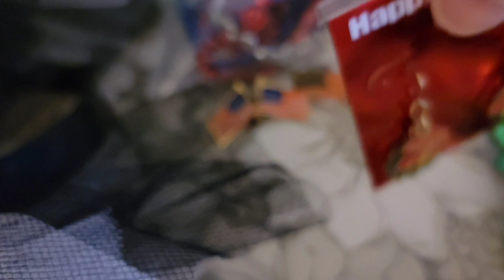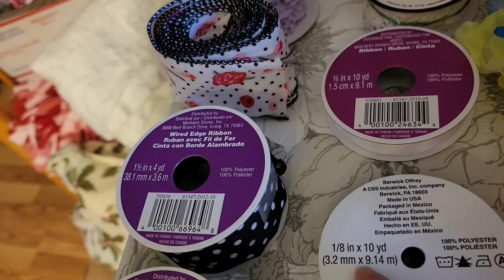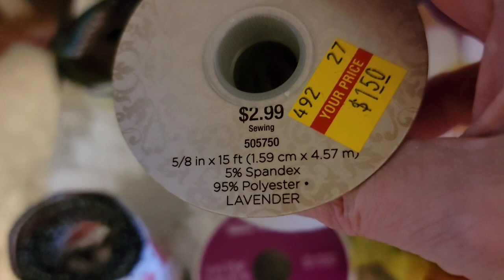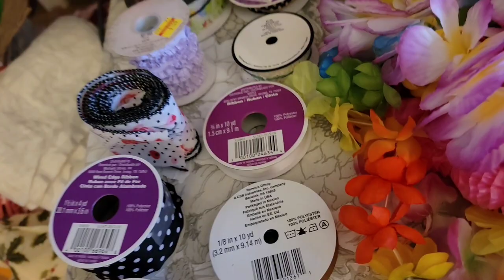Buy It Now Sale | The Thrift Hunter | What Sold Vlog | Full-Time Reseller's Journey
✅ I'm a thriftier & reseller LIVE on YouTube every Monday @11:30am & @6:00pm et, Tuesday @11:30am, Wednesday @11am & @4pm et, Thursday @11:30am, Friday @11:30am & @7pm et and Saturday @10pm et. I also have eBay, Etsy & Poshmark stores. In today's video, we will be discussing "Buy It Now Sale | The Thrift Hunter | What Sold Vlog | Full-Time Reseller's Journey thrifting"